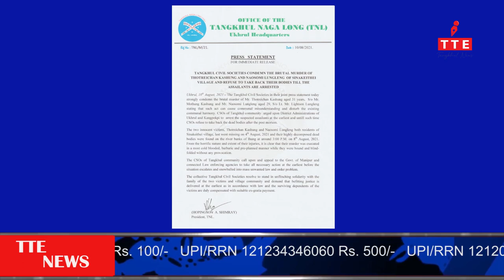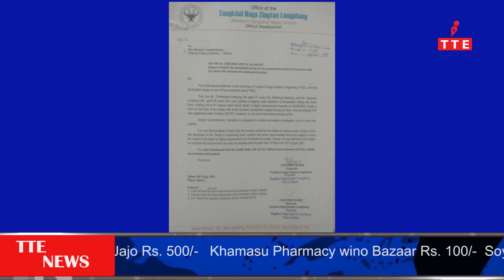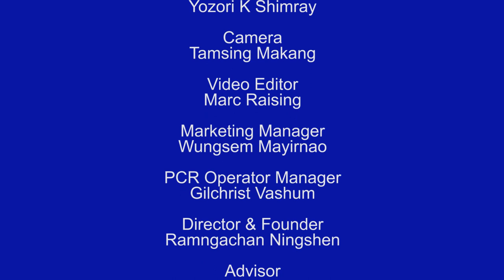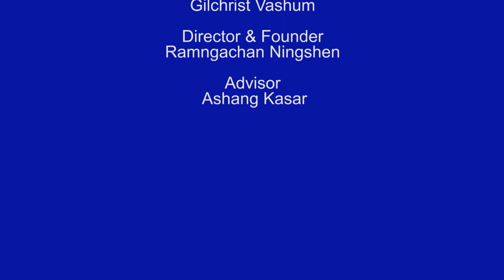TANGKHUL NEWS 0730 AM | CHUNGSANGLA JAJO | THE TANGKHUL EXPRESS | 11 AUGUST 2021